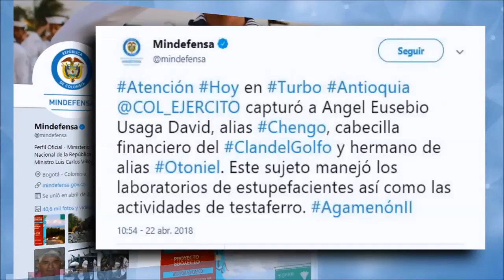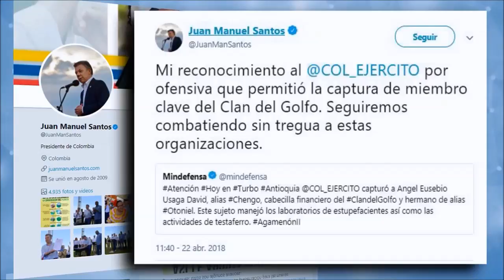Capturado el testaferro mayor del Clan del Golfo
El Clan del Golfo recibió un duro golpe con la captura de Ángel Eusebio Úsuga, hermano de su líder y centro de la red de testaferros que la organización utiliza para lavar sus ingresos y financiar sus operaciones.